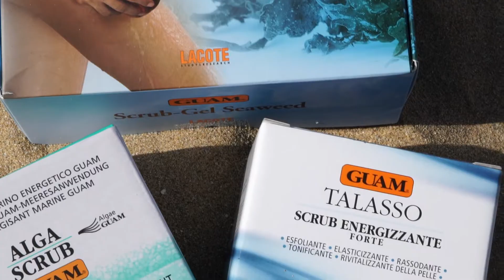Guam Scrubs Application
Is it really necessary to scrub ?
Which scrub is good for me ?